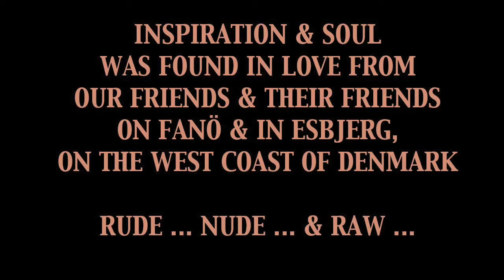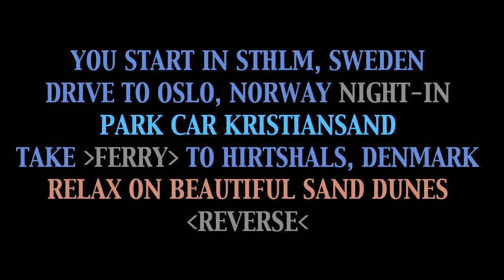Fire Rude Nude & Raw Made In Denmark - Night-In For The Loving (IT IAB Q & More)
Original stuff. I had this song arranged BEFORE recording.
Does anyone believe that? It is the truth.
The west coast of Denmark is (also) a fantastic place - people smiling - just good ;-)
In the video I ask if anyone else that went to the IAB event at Oscars 2017,
- saw the painting that decorates the cieling.
I am sure it has been there for ages,
maybe since the house was built?
I have always liked it ;-) - It does look better LIVE.
In the context of a seminar about the future of the IT-business,
it struck me listening to one -after the other -
speakers - all eager to be admired, get the stash & creds,
all wanting to be more in-tune with the future than the next guy,
- but perhaps? Maybe none of them?
Had the prescence to embrace what was already in place.
A beautiful painting.
It would have been sooo cool if the moderator said something like:
”The Future will always come - & we know what it will bring - because, what-has-been - teach us that,
Check out the ceiling - dudes ”
Do not miss out right here and now, because of the future.
”There aint no winner in this race,
because, we are all going to same place”.
I give a tip on a Scandinavian roadtrip.
And share some ”funky buildings clips”
 - from right here - in the center of Stockholm.
Enjoy As Is As Always ;-)

Music is a lifelong passion, specially the guitar